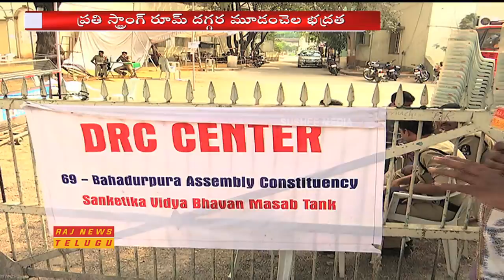High Security in EVM Strong Room at Masab Tank | Hyderabad | Raj News